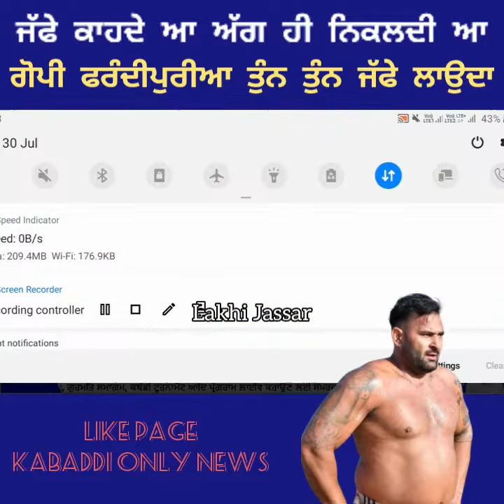Gopi Frandipur Best Stop ਦਰਸਕਾ ਦੇ ਦਿੱਲਾ ਤੇ ਰਾਜ ਕਰਨ ਵਾਲੇ ਜੱਫੇ